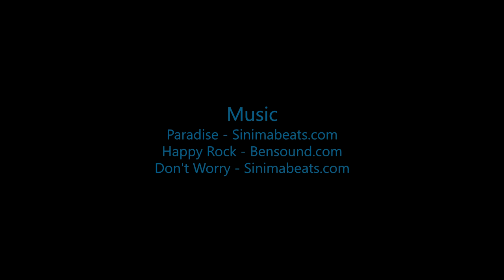Skydive B.I.G. - Xerxes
Skydive B.I.G. THe most Beautioful Skydive in the World! - Xerxes